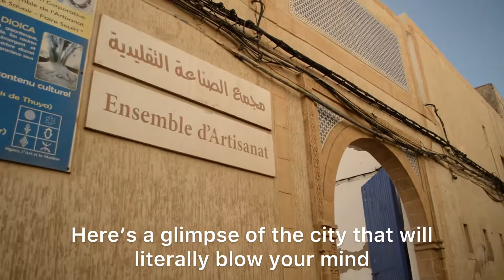Day 6: Essaouira | 9 Days in Morocco | Travel Vlog | Things to do in Essaouira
Here’s a slightly shakey (thanks to my DSLR) cinematic video of Essaouira also known as the Wind City of Africa. I went on an Airbnb walking tour to explore every nook and corner of the city, and to avoid getting lost in its maze-like medina.

for curated city guides, food guides, itineraries and many more travel and photography related content.
Gear used: iPhone 8
Editing software: InShot Mobile App